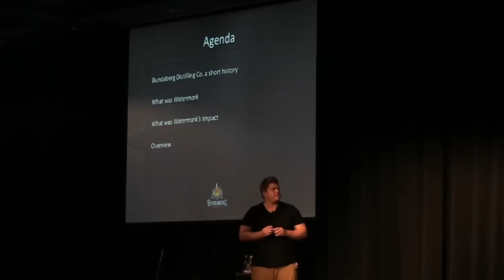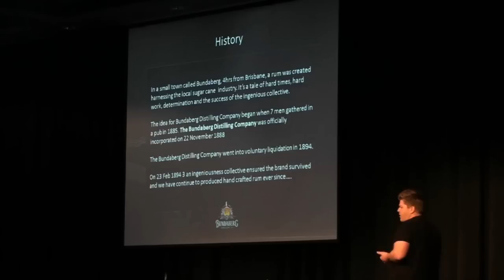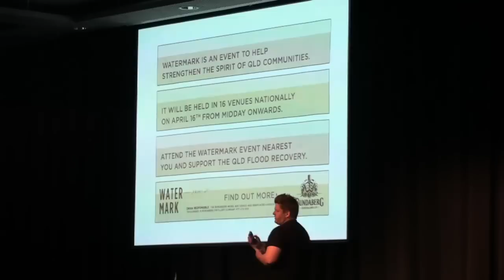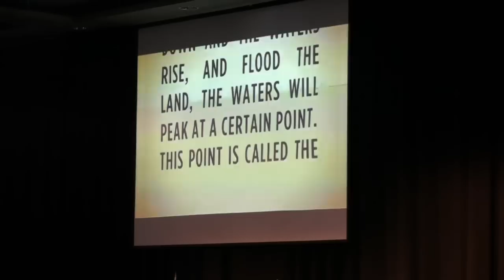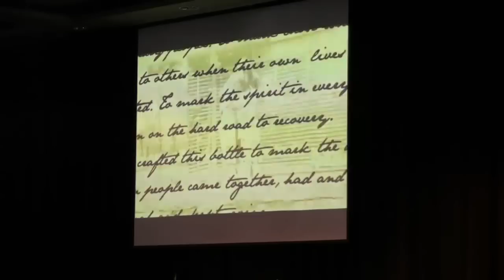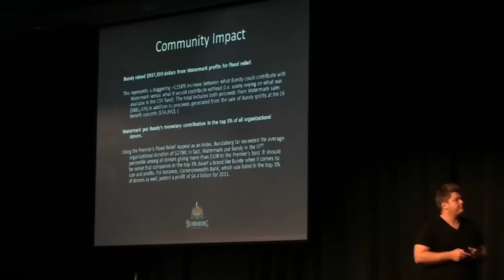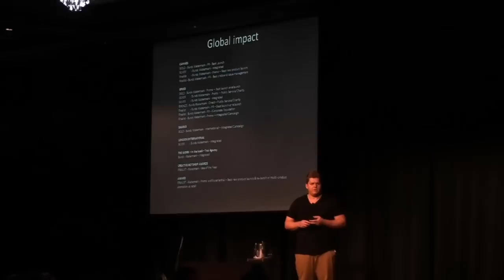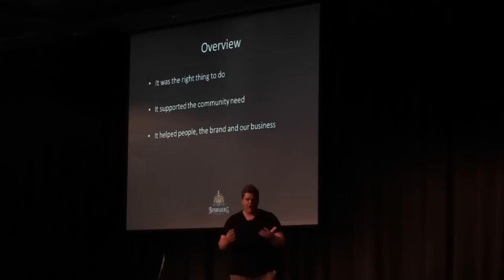Re-Imagining PR: Matt Bruhn, Diageo - Watermark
The CAANZ Marcomms Leadership Group International Forum 2012
21 March - Auckland, New Zealand.

Matt Bruhn, Marketing Director -- Diageo Australia, puts an altruistic spin on PR, as he speaks about  the value of helping local communities using the Bundaberg Watermark campaign as evidence.